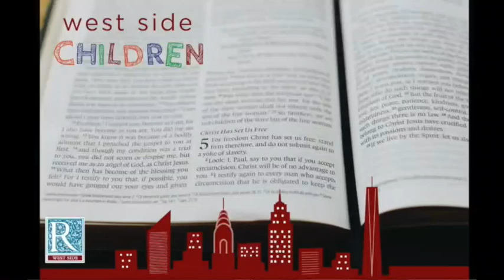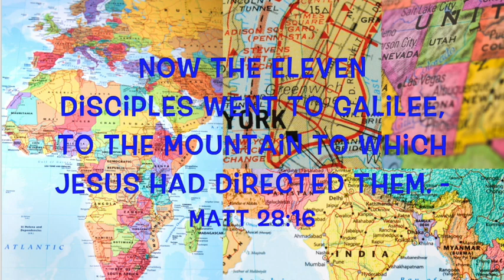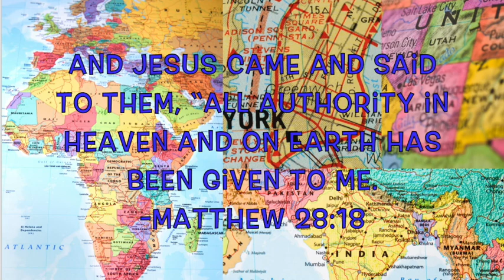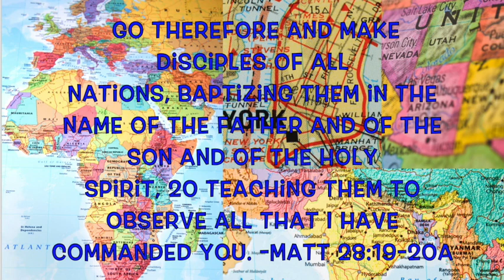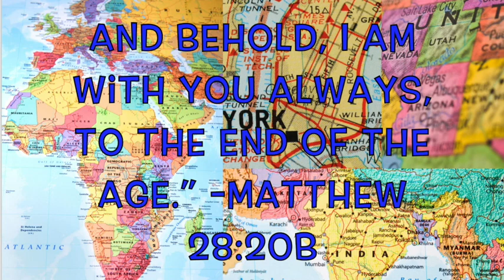Elementary Sunday School - Episode 58 - Jesus tells his disciples to go spread the good news!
Hi friends! Join Miss Julia as we learn about a very special job that Jesus gave his disciples!

Scripture memory verse: Hebrews 13:8
Lesson Content: Matthew 28:16-20